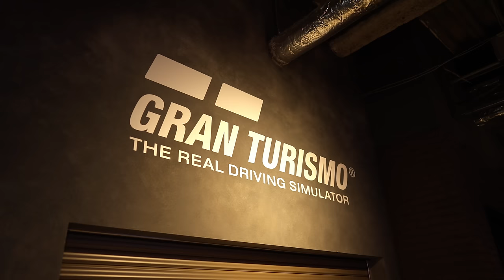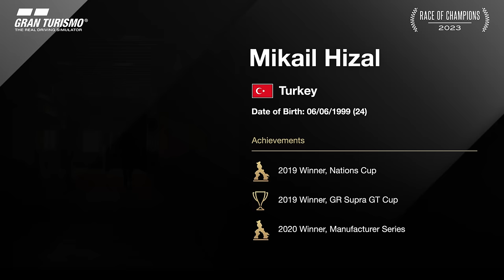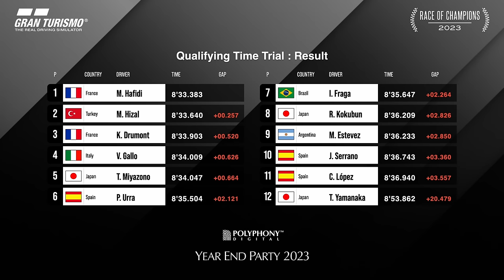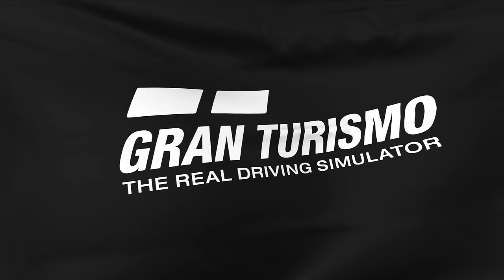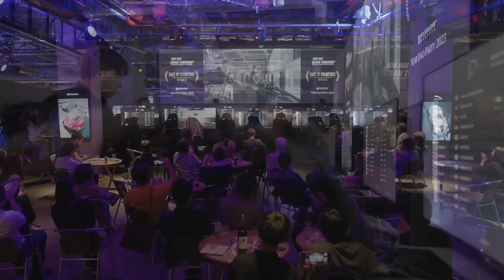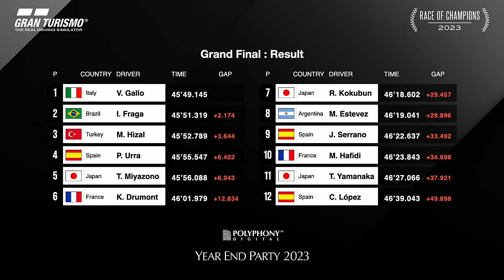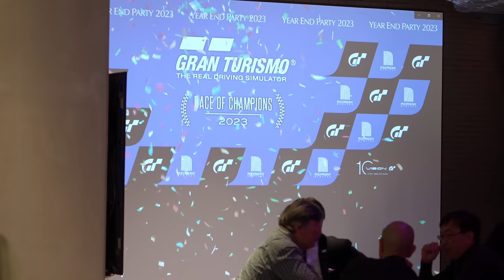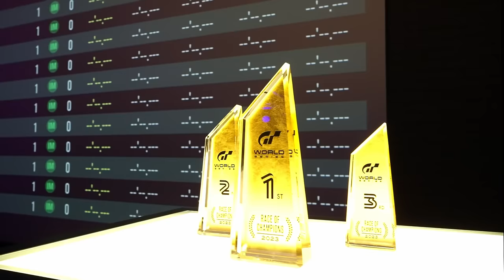[English] Race of Champions 2023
Every year the winners of the GT World Series are invited to the Polyphony Digital Tokyo Studios for a celebration and cake cutting ceremony with the staff of Polyphony Digital and invited guests. This year champions of previous years starting from the inaugural year of 2018 were all invited to the celebration, where they joined the 2023 champions for a race of Champions!

Enjoy the incredible race action with the undisputable best of the best, a showcase of world class racing!

[ Chapter ]
00:00:00 Opening
00:01:33 Opening Ceremony
00:14:20 Grand Final
01:03:53 Winners Interview
01:11:10 Podium Ceremony

[ Competing Drivers (In alphabetical order) ]
- Coque Lopez (Spain)
2021 Winner, Manufacturer Series
2022 Winner, Nations Cup
2023 Winner, Nations Cup

- Igor Fraga (Brazil)
2018 Winner, Nations Cup
2019 Winner, Manufacturer Series
2021 Winner, Manufacturer Series
2022 Winner, TOYOTA GAZOO Racing GT Cup

- Jose Serrano (Spain)
2023 Winner, Nations Cup

- Kylian Drumont (France)
2022 Winner, Manufacturers Cup
2023 Winner, Olympic e-Sports Series

- Mateo Estevez (Argentina)
2023 Winner, Manufacturers Cup

- Mehdi Hafidi (France)
2023 Winner, Manufacturers Cup

- Mikail Hizal (Turkey)
2019 Winner, GR Supra GT Cup
2019 Winner, Nations Cup
2020 Winner, Manufacturer Series

- Pol Urra (Spain)
2023 Winner, TOYOTA GAZOO Racing GT Cup
2023 Winner, Nations Cup

- Ryota Kokubun (Japan)
2023 Winner, Manufacturers Cup

- Takuma Miyazono (Japan)
2020 Winner, GR Supra GT Cup
2020 Winner, Manufacturer Series
2020 Winner, Nations Cup
2022 Winner, Manufacturers Cup

- Tomoaki Yamanaka (Japan)
2019 Winner, Manufacturer Series
2021 Winner, TOYOTA GAZOO Racing GT Cup
2021 Winner, Manufacturer Series

- Valerio Gallo (Italy)
2021 Winner, Olympic Virtual Series
2021 Winner, Nations Cup

* For more details regarding Gran Turismo, please visit the official